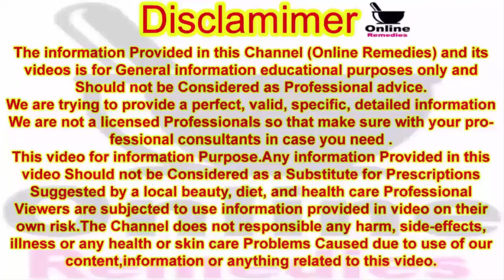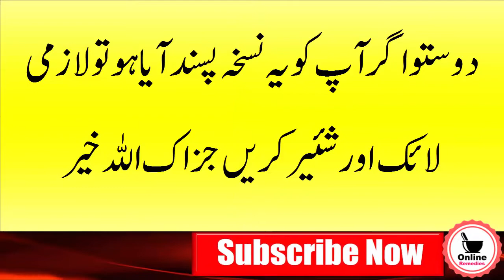Zeyada Sona Kin 5 Bari Bimariyon Ko Dawat Deta Hai | Disease Invitation | Online Remedies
Hello! Viewer

What Diseases Can Cause Excessive Sleep?
ضرورت سے زیادہ سونا کون سی بیماریوں کی وجہ بن سکتا ہے؟

To Kaise Hain App Umeed Karti Hoon App Sab Achey Honge Ess Video Me Main Apko Zeyada Sone Ke Nuksanat Ke Bare Mein Bata Rahin Hoon.Aur Ye Bhi Bata Rahin Hoon.Zeyada Sona Apko Kin Kin Bimariyon Mein Mubtala Ker Sakta Hai.Aur Who 5 Bimariyan Kon Kon Si Hain

1- Pain In The Back
2- Depression
3- Diabetes Problem
4- Increased Headache
5- Fatigue

Topic Covers in this video:
1- Common Causes Of Chronic Back Pain
2- Depression Ki Alamat In Urdu
3- Diabetes - Symptoms And Causes
4- Shadeed Sar Dard Ki Wajah In Urdu | Headache In Urdu (Sir Dard)
5- Fatigue | Thakawat Aur Susti Ki Wajah In Urdu

Thanks.